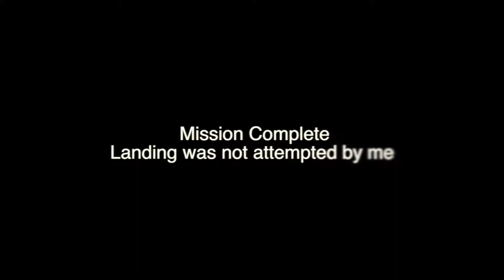When you are trying to land before the server restarts: